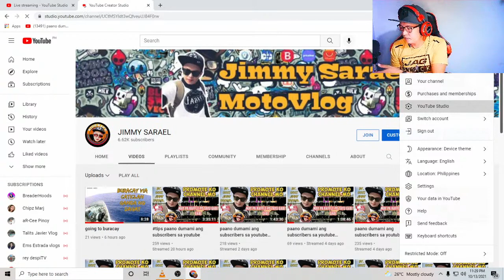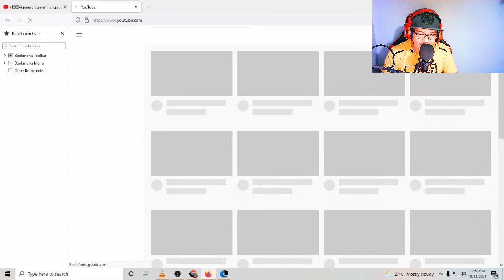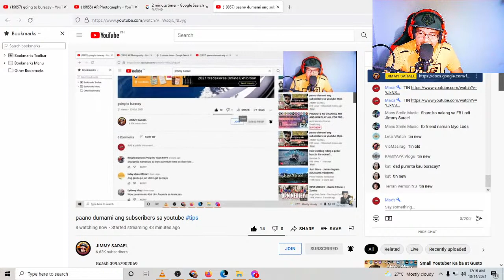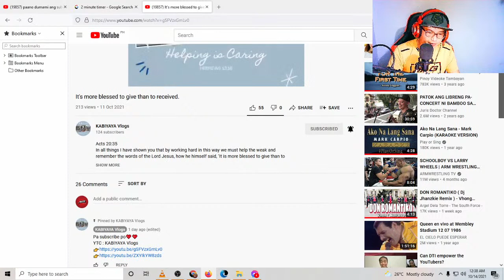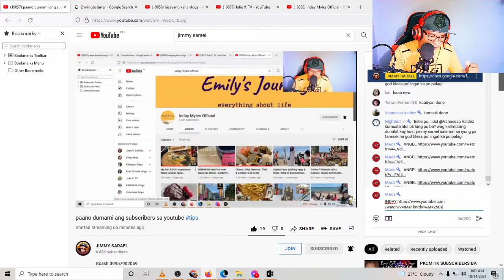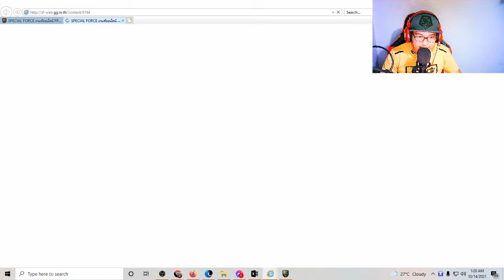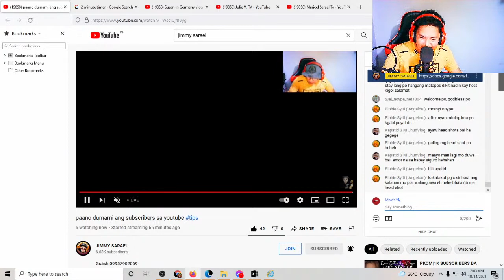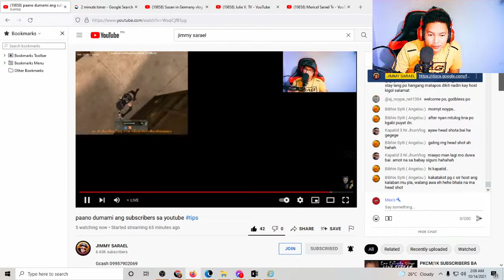paano dumami ang subscribers sa youtube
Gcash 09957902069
free 10 subsribers sa mga bagong pang saking live